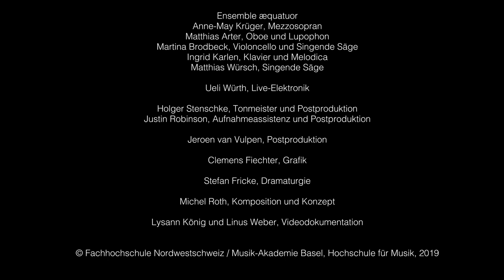Michel Roth: Im Bau (Opera). Making of the Radio Version (excerpt)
A short part out of the video documentation of Michel Roth's opera "Im Bau" ("in the burrow") in a special radio production using venues, corridors and cellars (a.o.) of the campus of the Musik-Akademie Basel.
With ensemble æquatuor and members of the research department of the University of Music Basel.